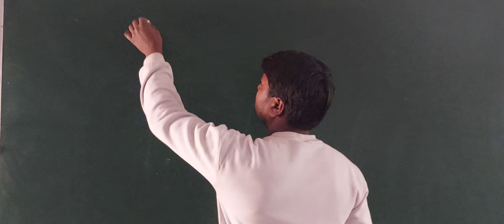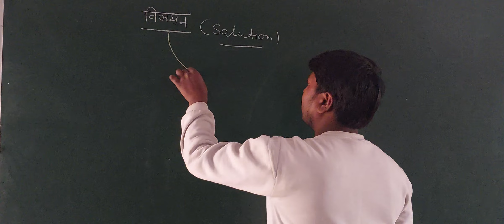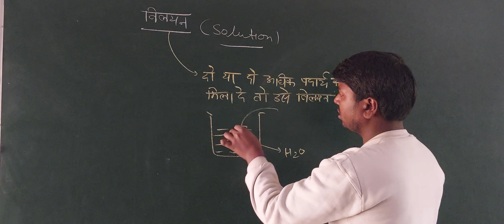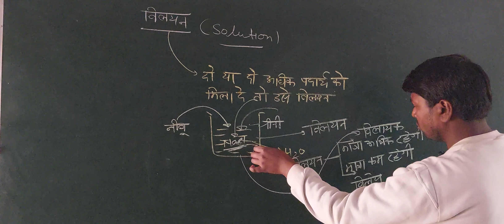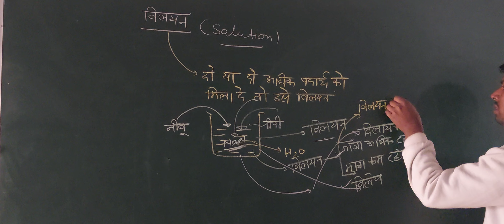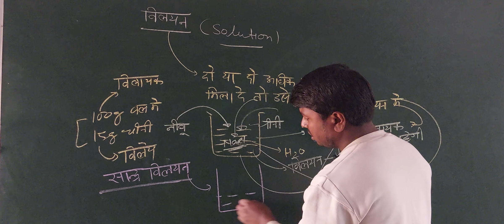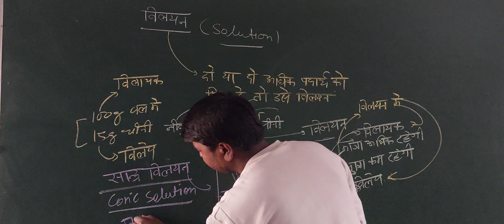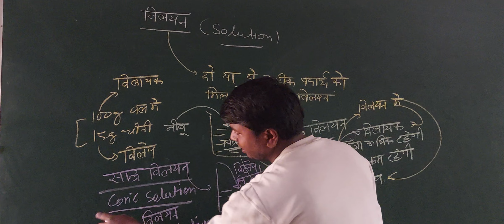विलयन class 12 |solution_class_12 | सान्द्र विलयन | तनु विलयन | board_exam_chemistry_in_hindi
class _12
subject_chemistry
chapter_solution
language_hindi
class_12_rasayan_vigyan
class_12_vilayan
lecture_01_chemistry